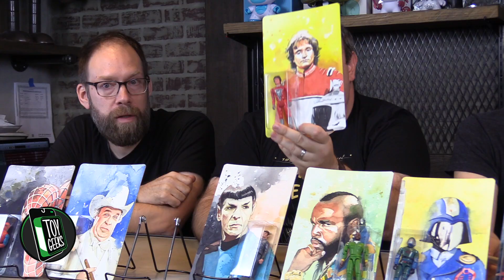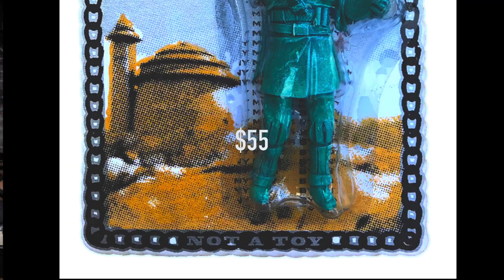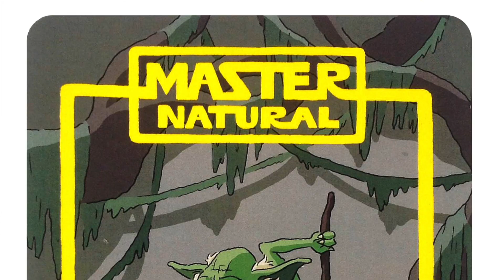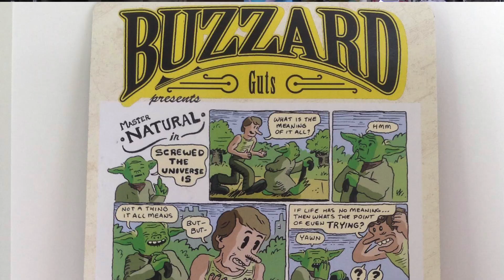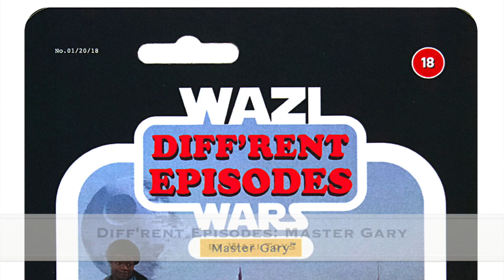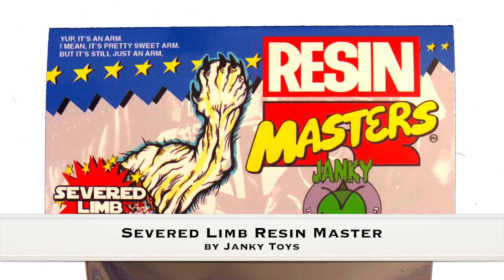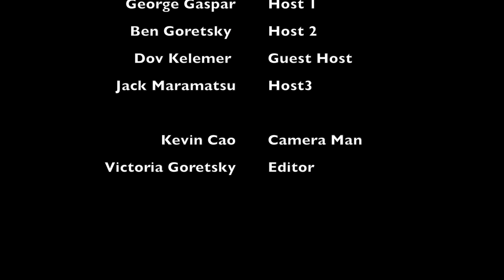Toy Geeks: Behind the Counter S2E25 - "NYCC 2018 DKE Exclusives"